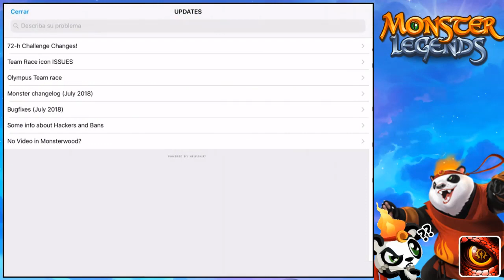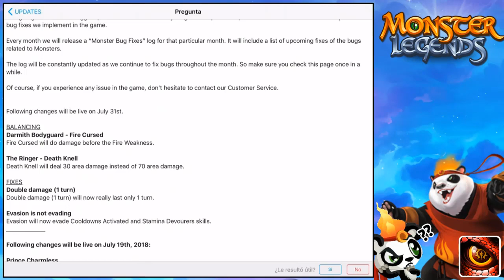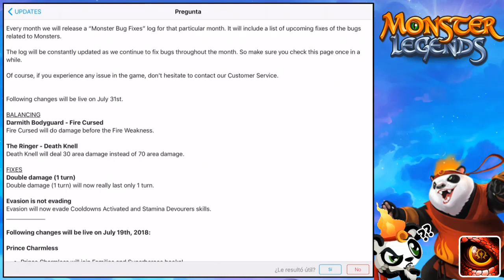CAMBIOS en BALANCE (31 JULIO) RIP DARMITH'S BODYGUARD? - Monster Legends #360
Parece que hoy hubo unos cambios importantes en el balance del juego, algunos monstruos fueron nerfeados y a otros les vino bien estos cambios...